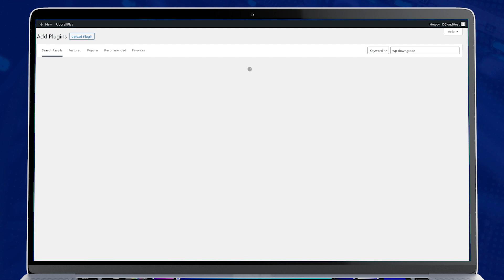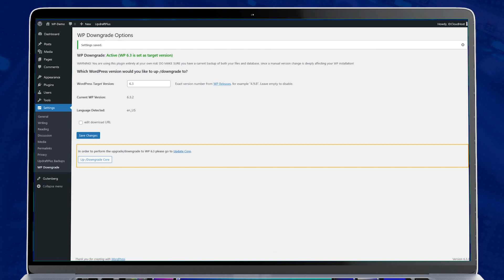Cara Cepat Melakukan Downgrade WordPress Version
WordPress masih menjadi content management system (CMS) yang banyak digunakan. Selain karena fitur-fiturnya, pada WordPress juga menyediakan berbagai plugin yang memudahkan penggunanya. Terkadang ada beberapa orang yang nyaman dengan fitur WordPress di versi tertentu.

Biasanya mereka melakukan update WordPress dan tidak menemukan fitur yang biasa mereka gunakan atau hilang. Oleh sebab itu, melakukan downgrade WordPress version adalah salah satu cara terbaik untuk solusi ini, dan kamu bisa mengikuti caranya di video diatas.